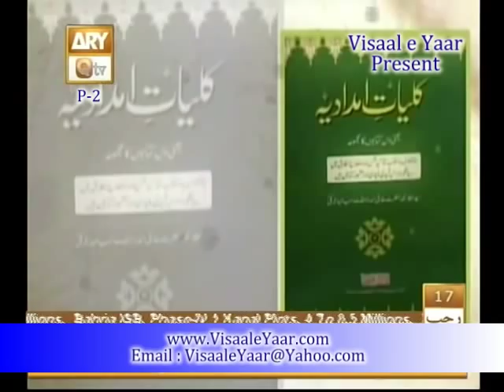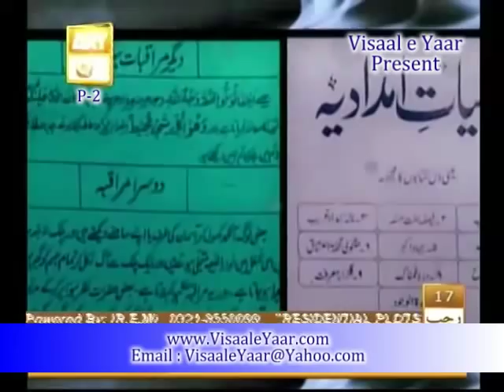Khushboo e Hassaan( Haji Imdadullah Muhajir Makki R A.P-2)In Qtv.By Visaal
A Great Program Khushboo e Hassaan With Great Host : Tasleem Ahmed Sabri ,Guest : Allama Hamza Ali Qadri,Khwaja Razi Haider , Faisal Hasan Naqshbandi , Our Websites ~~~^~~~PEGHAM E MUHABBAT HAI ~ JAHAN TAK PUHNCHAY~~~^~~~ Visaal e Yaar